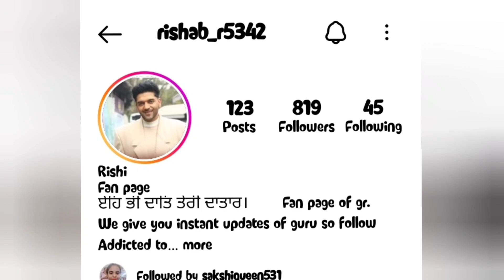jass manak x Guru randhawa song name more information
jass manak x Guru randhawa collaboration

related posts
jass manak new songs,Jass manak, Guru randhawa new songs, Guru randhawa,Jass manak, Guru randhawa new songs 2023,Jass manak new songs 2023, Guru randhawa,Jass manak,